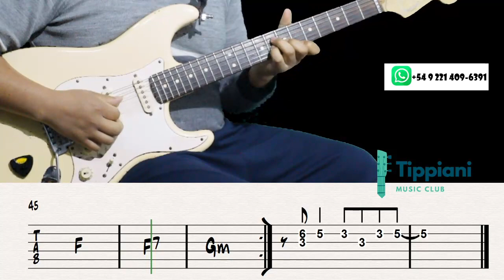# 602 Cómo tocar "Hechicera" GRUPO NARANJA